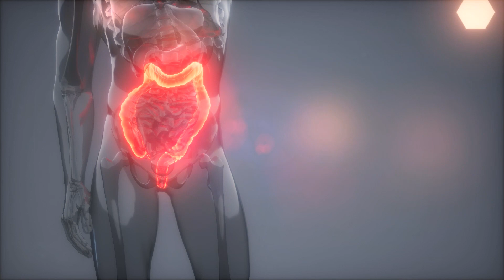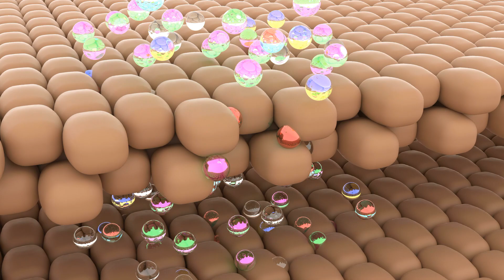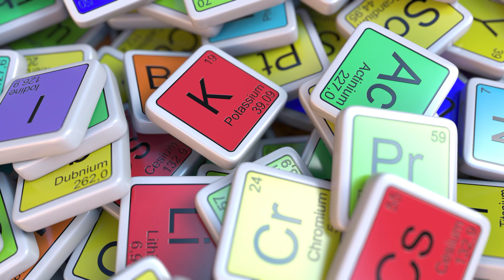ACV - Apple Cider Vinegar Benefits For Health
In this video I talk about apple cider vinegar, a food known since antiquity, widely used in cooking and also as a medicine for many health issues.

🍎 ACV Capsules

👉 ACV Horbäach

👉 ACV Nutriflair

👉 ACV Herbtonics

🍎 ACV Gummies

👉 ACV Gummies Flat Tummy

👉 ACV Gummies Goli Nutrition

👉 ACV Orphic Nutrition

🍎 ACV Liquid

👉 ACV Bragg

Video Content:

00:17 Apple Cider Vinegar - Introduction
01:26 Apple Cider Vinegar Benefits
05:38 Apple Cider Vinegar Supplements
05:57 Apple Cider Vinegar Side Effects

This video is not intended to suggest or endorse any form of treatment, it is information material only.

The consumption of any type of supplement must be guided by a qualified health professional.

👇 The information contained in this video was taken from the sites listed below. 👇

Hello, this is the healthy guy reviews channel, and today we are going to talk about apple cider vinegar, a food known since antiquity, widely used in cooking and also as a medicine for many health issues.

Apple Cider Vinegar, or ACV, is a type of vinegar made from fermented apple juice. Like other types of cider vinegar and wine vinegar, it has between 5% and 6% acidity.

This vinegar does not need refrigeration and has a very long shelf life, and can be consumed even when it changes color, looking more cloudy, which is a natural process.

Some marks may have a darker layer floating on top of the surface. This layer is formed by enzymes during the fermentation process and is called mother. It can be consumed without any problem.

Apple cider vinegar contains a negligible amount of calories, almost no fat, carbohydrates or protein, and it also contains no fiber.

In addition to liquid form, apple cider vinegar can be found in pills, capsules and chewing gum. Note that ACV supplements may not be as potent as the liquid form, and will likely cost more.

ACV is rich in antioxidant polyphenols and probiotics, which may be beneficial for digestion and gut microbiome health.